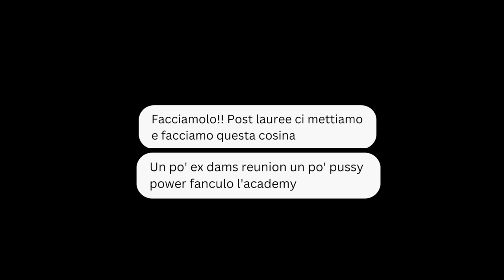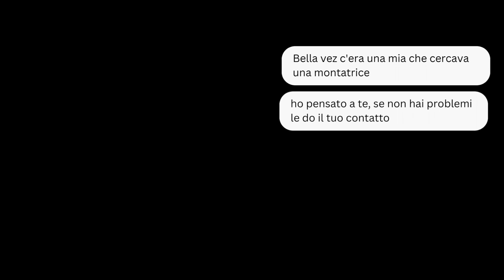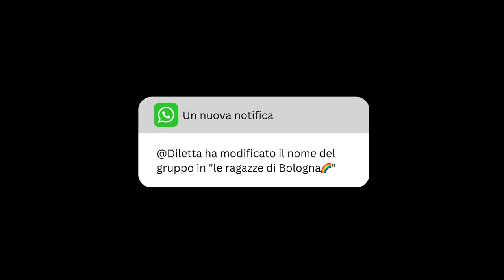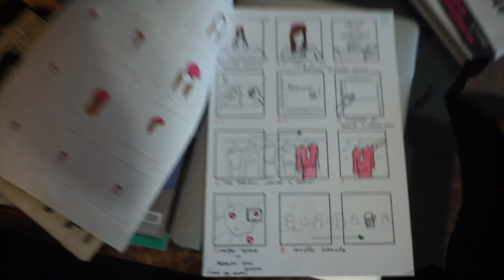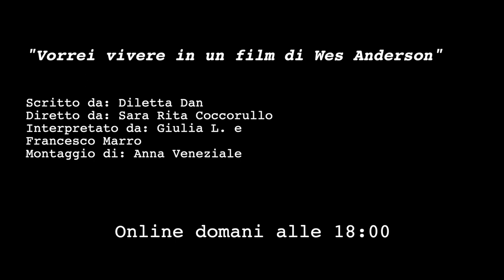Il segreto che ho tenuto per 3 anni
Perché non facciamo un film insieme?
È partito tutto da qui.
Era febbraio 2020, poco prima del lockdown, e ci siamo accorte di avere una gran voglia di raccontare storie e farlo attraverso la nostra passione comune, quella che peraltro ci ha fatte incontrare, il cinema.
Così è nato 199X, un collettivo di professioniste, un gruppo di amiche, uno spazio creativo in cui poter sperimentare insieme e divertirci.